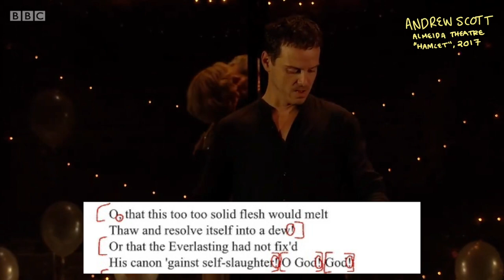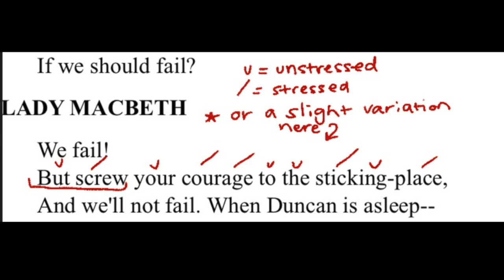let's talk about shakespeare!!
it’s WILLY SHAKES time y’all!!! i love shakespeare so very much and i hope this video helps a little if you’ve ever struggled with his work. he had big brain energy to the max but SO DO YOU!

🌻 any specific questions about shakespeare? what are your favorite shakes moments/characters/lines?